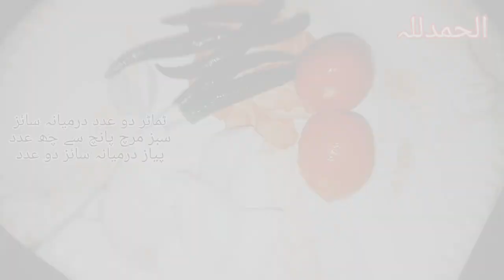Aloo gosht Recipe | Aloo chicken recipe | aloo shorba |apnachulha214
Aloo gosht recipe | aloo chicken recipe | aloo shorba |
السلام علیکم!
 اج ہم اپ کے ساتھ شیئر کریں گے الو گوشت کی مزے دار اور منفرد دیگی ریسپی.
 مرغی کا گوشت ایک کلو
  الو ادھا کلو
ٹماٹر دو عدد درمیانہ سائز
پیاز دو عدد درمیانہ سائز
سبز مرچ 5 سے 6 عدد
بڑی الائچی ایک عدد
دارچینی دو چھوٹے ٹکڑے
 زیرہ ادھا چمچ
ہلدی پاؤڈر ادھا چمچ
نمک حسب ذائقہ
لہسن 4 سے 5 جوے
سوکھا دھنیا ایک چمچ
 کالی مرچ پاؤڈر ایک چمچ
گرم مصالحہ مکس ایک چمچ
اوئل 200 گرام
الو گوشت بنانے کی مکمل ترکیب!
سب سے پہلے گوشت کو اچھی طرح پانی سے دھو لیں ایک کڑاہی میں 200 گرام گھی یا ائل ڈالیں ایل کو اچھی طرح گرم کرکے اس میں ایک بڑی الائچی دو چھوٹے ٹکڑے دارچینی ادھا چمچ زیرہ ڈالیں چار سے 5 سیکنڈ اس کو پکانے کے بعد اس میں گوشت ایڈ کریں اس کے بعد گوشت ایڈ کریں گوشت کو اچھی طرح گھی میں بھونیں اس کا پانی خشک کر لیں اب اس میں پیاز ٹماٹر اور سبز مرچ کا پیسٹ ایڈ کریں اس مصالحہ کو ہاف فرائی کرنے کے بعد اس میں حسب ذائقہ نمک ڈالیں ایک منٹ کے بعد اس میں ہلدی پاؤڈر کا ادھا چمچ ڈال دیں اس مسالہ کو اچھی طرح بھونیں تاکہ گھی علیحدہ ہو جائے اب اس میں لہسن کے جوئے ہاف کٹے ہوئے ایڈ کریں لہسن کو اس وقت تک بھونیں جب تک اس کی سمیل ختم نہ ہو جائے اب اس میں الو ایڈ کر کے اچھی طرح بھون لیں اب اس میں گرم مصالحہ سوکھا دھنیا اور کالی مرچ ایڈ کریں 1 منٹ اسے فرائی کریں اور اس میں حسب ضرورت پانی ڈال دیں پانی کو جب اچھی طرح ابال اجائے تو اسے ہلکی انچ پر 20 منٹ کے لئے دم پر رکھ دیں اور ان شاء اللہ اپ کا دیگی الو شوربا تیار ہو گیا ہے.
نوٹ!
اس ریسپی میں ادرک استعمال نہ کریں.
اگر میری ریسپی اچھی لگی ہو تو چینل کو سبسکرائب لائک لازمی کریں